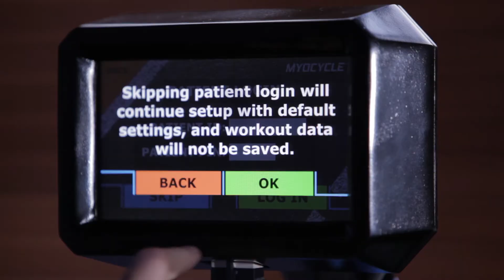The Mission Of Myolyn